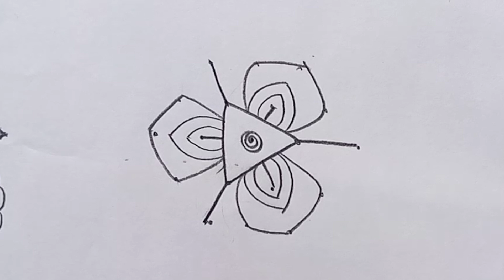2 beautiful daily kolams (3×1) dot's.... simple easy daily rangolis . dots rangoli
2 beautiful daily kolams (3×1) dot's. simple easy daily rangolis . dots rangoli

Very Simple Rangoli Design with 5x3 dot | Beautiful Rangoli Kolam | friday rangoli designs

hello friends 🥰

shivaratri muggulu
sivan kolam

Daily muggulu
Muggulu designs
Rangoli designs
Simple Rangolis
Easy rangoli
Latest Muggulu
Simple Muggulu
Easy muggulu
Amazing Muggulu
Easy Muggulu
Simple Muggulu
Easy Kolams
big rangoli designs for diwali
big rangoli
rangoli diwali special
new year rangoli
dots rangoli for diwali
diwali rangoli designs 2022
new year design 2023
deepavali rangoli designs
children's day rangoli competition
dot rangoli designs for diwali
new year muggulu 2023 design
big rangoli designs with dots

big rangoli designs witn colours
new year rangoli designs 2023 peacock
rangoli designs for diwali big size
sanskar bharti rangoli
jeet rangoli
diwali best rangoli
peacock rangoli design
children's day rangoli
unique rangoli designs for diwali
jeet rangoli diwali special
shivling rangoli
big rangoli for diwali
fulanchi rangoli
rangoli designs 2023 new

big kolam designs with dots
diwali big rangoli
diwali special big rangoli
diwali rangoli big
diwali special poster rangoli
girl rangoli design
mor wali rangoli
children day rangoli
deepavali rangoli designs with dots
diwali special tipkyanchi rangoli
12 dots rangoli
2023 new year rangoli

children's day muggulu
poster rangoli
rangoli competition
tulsi rangoli
tulsi vivah rangoli design
dasara rangoli designs
diwali rangoli with dots
diwali special dots rangoli
diwali special rangoli big
dots rangoli big
happy new year rangoli
new year rangoli designs 2023 big size
peacock kolam
rangoli designs with dots
2023 new year rangoli designs
children's day special rangoli
diwali rangoli big designs
diwali rangoli special
diwali special rangoli easy
jawaharlal nehru drawing
narak chaturdashi rangoli design
poster rangoli for diwali
rangoli designs big
sanskar bharti rangoli diwali special
stairs rangoli design
tulsi vivah rangoli
big dot rangoli designs
big rangoli designs for diwali with dots
children's day rangoli designs

devi rangoli
rangoli design diwali special
rangoli designs new year 2023
sinri rangoli designs
special rangoli for diwali
12 dots rangoli designs
2023 happy new year rangoli
bal diwas par rangoli

dasara special rangoli
deepavali special rangoli design
diwali drawing
diwali grand rangoli
diwali special big rangoli designs
diwali special freehand rangoli
diwali special rangoli new
diwali special rangoli simple
kojagiri purnima rangoli
kolam rangoli designs big
latest new year rangoli designs 2023
new rangoli designs 2023
new year girl rangoli

new year muggulu 2023 peacock